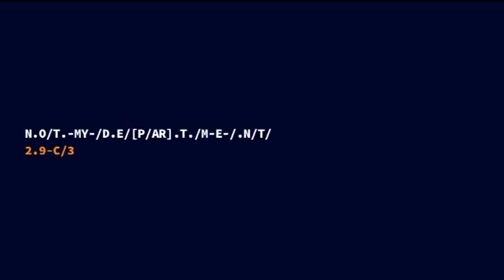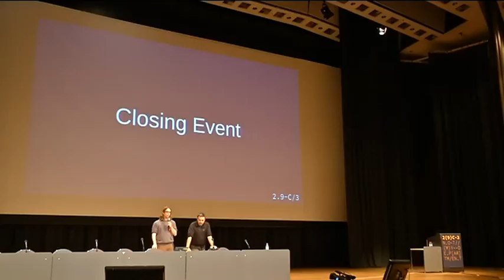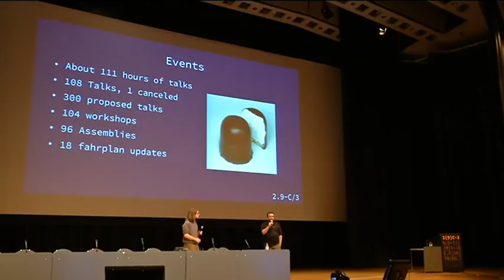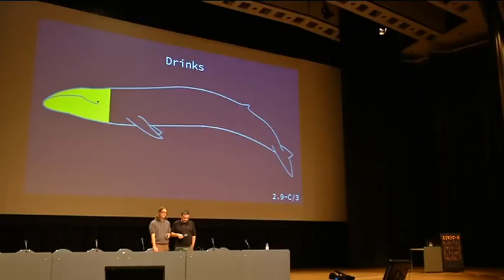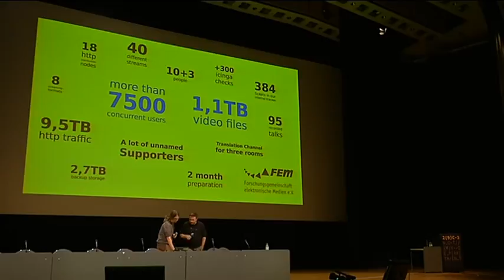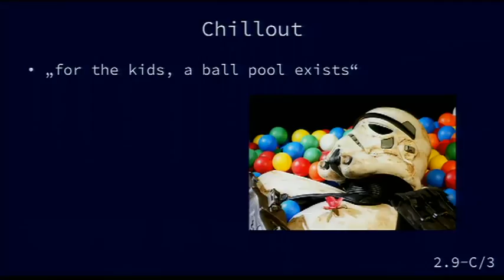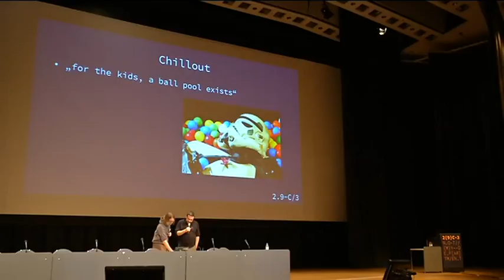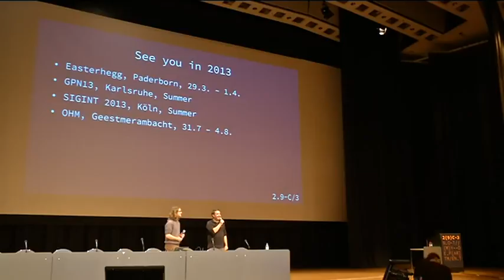29C3 Closing Event EN)